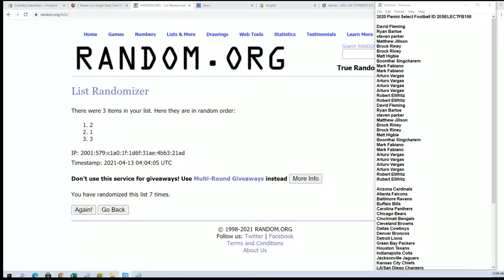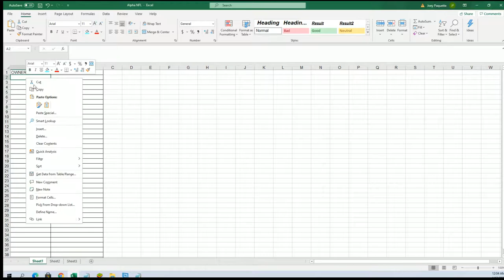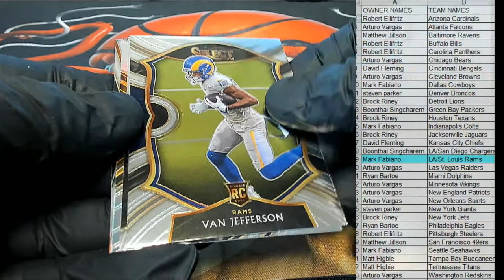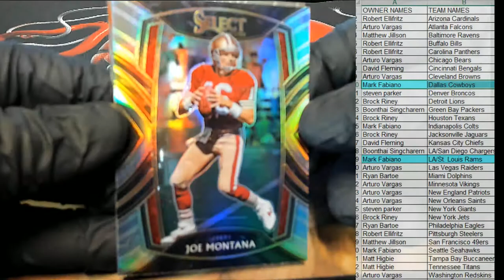2020 Panini Select Football ID 20SELECTFB158